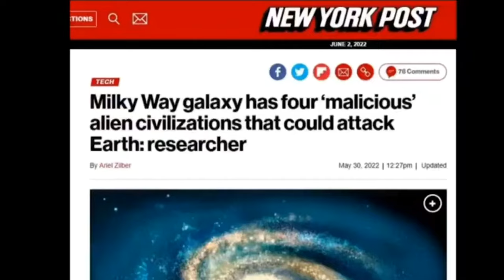milky way sweep 4k